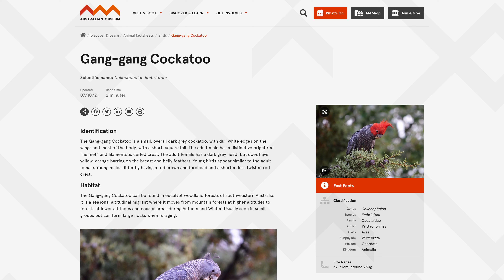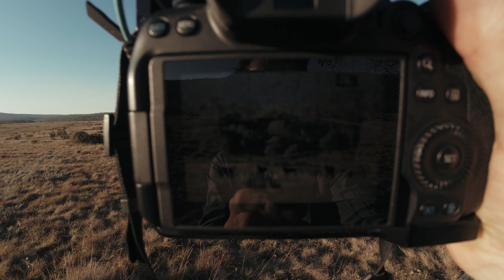Photographing the Brumbies of Kosciuszko - Canon R6 - RF100-400mm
Easter long weekend, less than a week before the northern end of Kosciuszko national park is closed for feral animal control. Sarah and I hiked into long plain to spend a few nights camping and playing with cameras. I recently bought a 100-400mm lens and enjoy taking photos of animals. After many bikepacking trips seeing the brumbies take over the plains, I really wanted to get some nice photos of the brumbies before their numbers are reduced. I've spent a fair amount of time in these areas and have seen the damage the brumbies do to the landscape, I have no issues with the numbers being reduced. Saying that the horses are a beautiful animal and look gorgeous in photos. I had a great time photographing them.